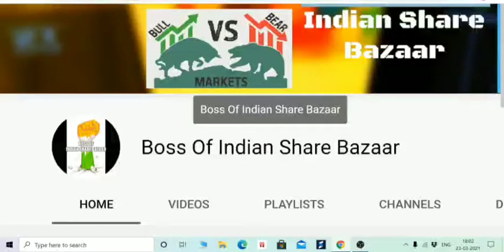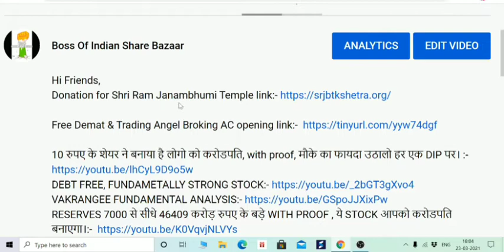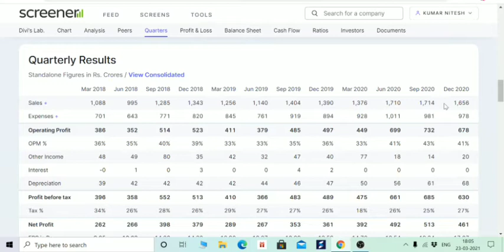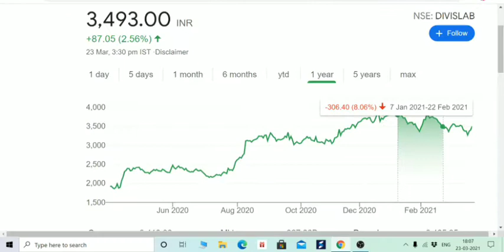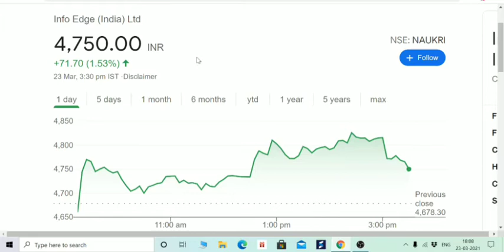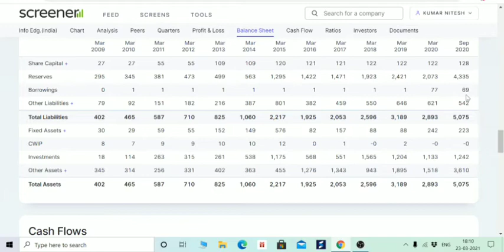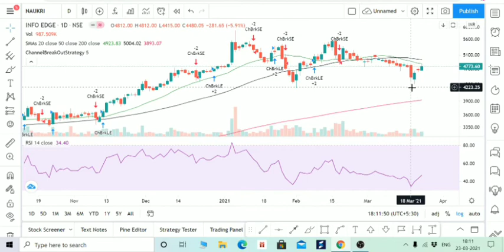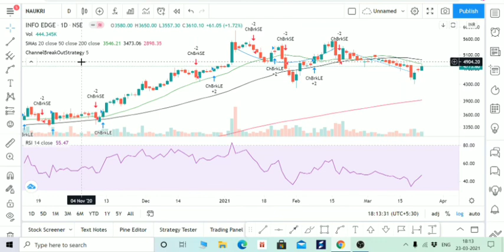ये दो शेयर NIFTY 50, NIFTY NEXT 50 से उठा लो, अबकी बार मौका नही मिलेगा, CUP WITH HANDLE PATTERN है।